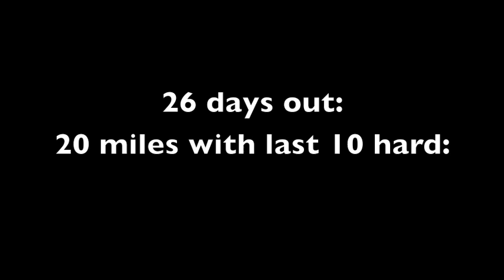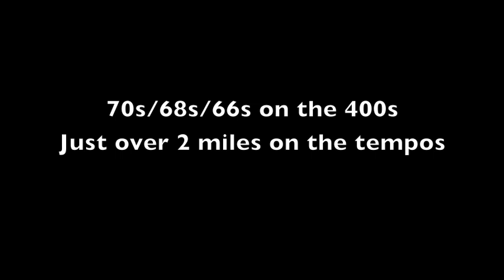Anatomy of a Sub 62 Half Marathon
An inside look at the training of Northern Arizona Elite Star Matt Llano before his 1:01:47 half marathon at the US Championships in Houston, TX on 1.19.14. All workouts were at 7,000 ft unless otherwise noted in the video.